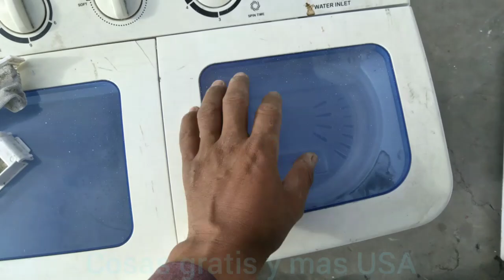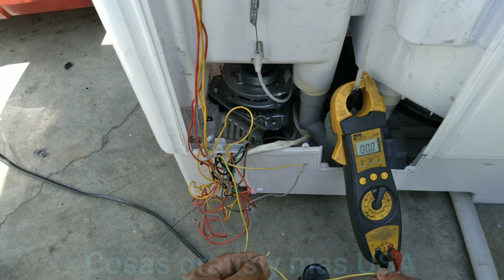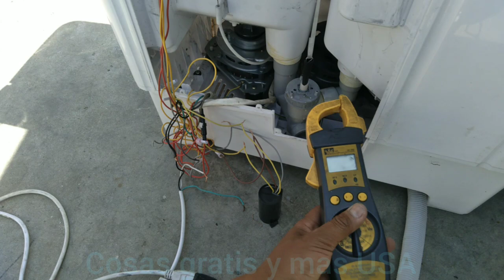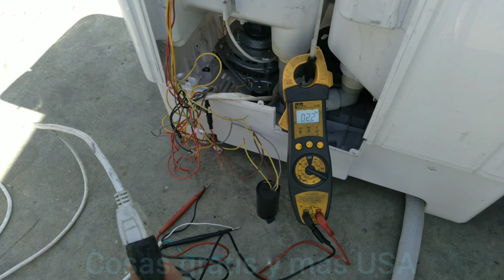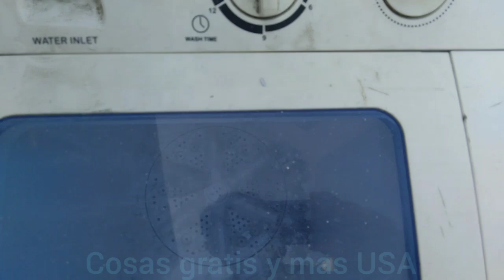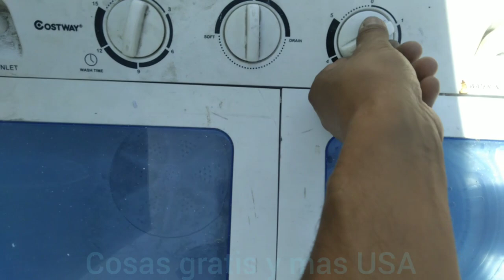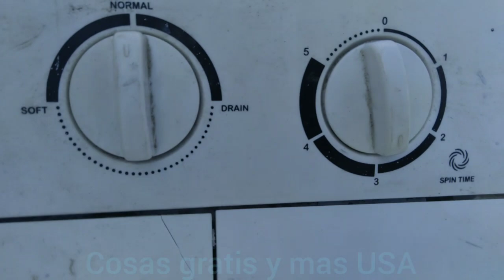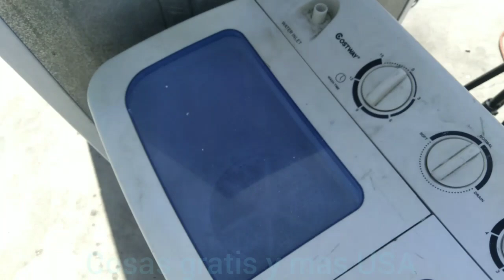por que mi lavadora portatil no prende? reparacion 5 kilos de ropa capacidad lavadora dos tinas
en el video digo que el capacitor es de 35+40 microfarads y en realidad es
 35+4  microfarads yellow, yellow
y 14 brown and gray..
y la lavadora no seca solo exprime saludos..